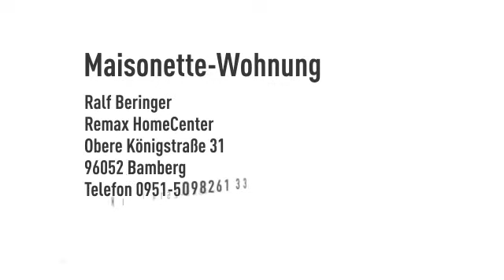RE/MAX Bamberg: Außergewöhnliche Maisonette-Wohnung mit Blick auf Klein-Venedig